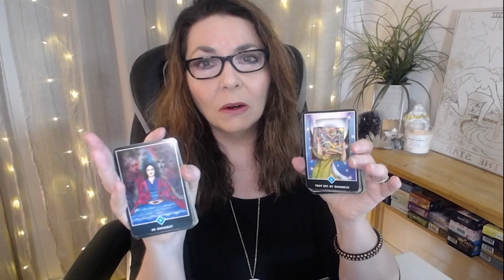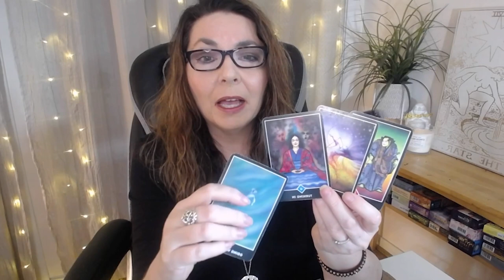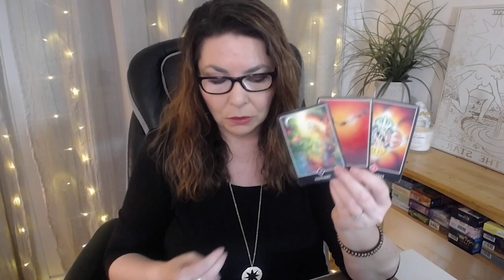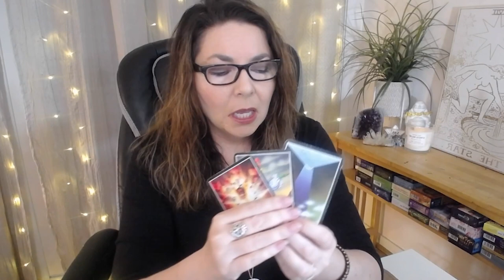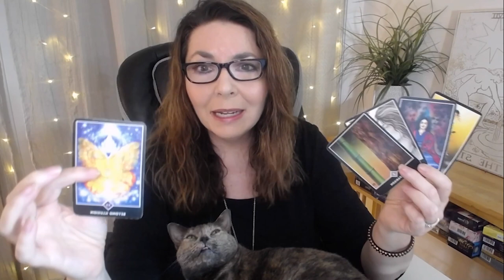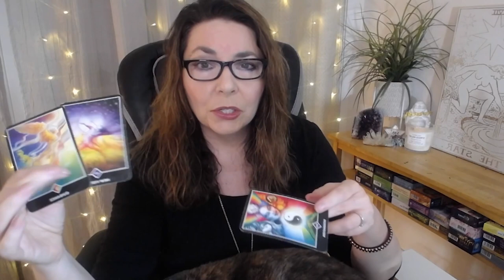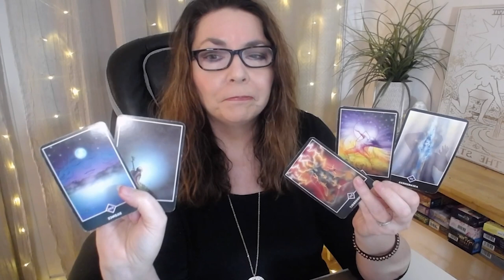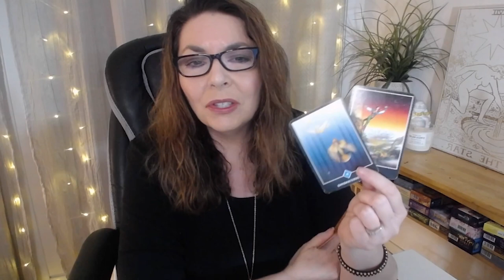Venus & Mars Conjunction in Leo - All Signs Tarot Reading Time Stamps - How to Use the Energies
Tarot horoscope forecast for the Venus and Mars conjunction in Leo, for all twelve zodiac signs, time stamps in description, by Stella Wilde. Get the intuitive information you need to manifest your wildest dreams. This Tarot and Astrology reading focuses on how you can use the energies for love, career, finance, prosperity, relationships, family, wellbeing and personal growth, depending on where this Mars/Venus conjunction takes place in your natal chart. Watch for your rising sign first and then your sun sign, and use the energies as inspiration.

Venus & Mars Conjunction TIMESTAMPS:

0:00 INTRO
0:48 ASTROLOGY OVERVIEW
2:30 ARIES
7:05 TAURUS
11:36 GEMINI
16:15 CANCER
20:19 LEO
25:49 VIRGO
31:18 LIBRA
36:53 SCORPIO
40:36 SAGITTARIUS
45:46 CAPRICORN
51:08 AQUARIUS
56:33 PISCES
1:01:56 END

🧿.  TAROT DECK USED IN THIS VIDEO:

This wstrology tarot reading is for all zodiac signs: Aries, Taurus, Gemini, Cancer, Leo, Virgo, Libra, Scorpio, Sagittarius, Capricorn, Aquarius, and Pisces. Watch for your  Rising sign first and then your Sun sign
Stella Wilde is a cosmic pathfinder,  intuitive tarot reader, and modern mystic bringing you the inspiration and information you need to manifest your wildest dreams.  She channels insightful, soul-stirring straight talk focusing on tarot, astrology, manifestation, dreams, and personal empowerment.

xo,
Stella